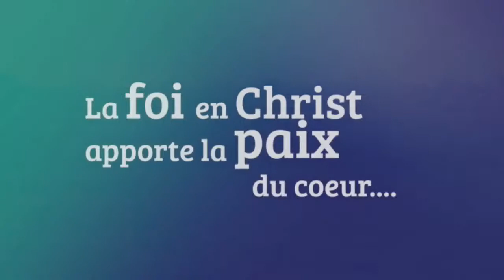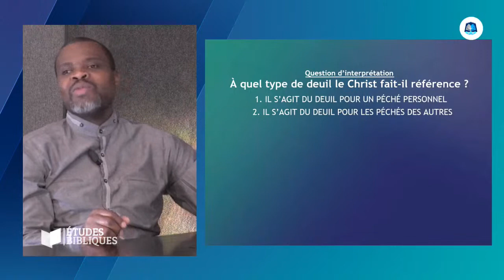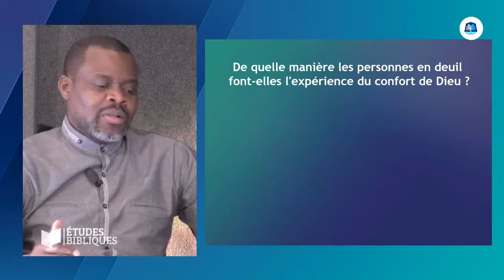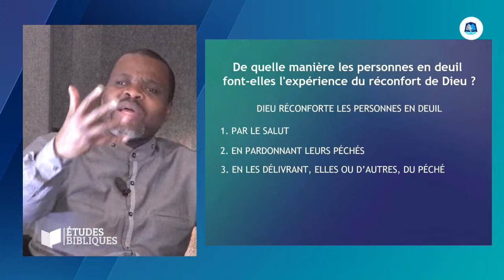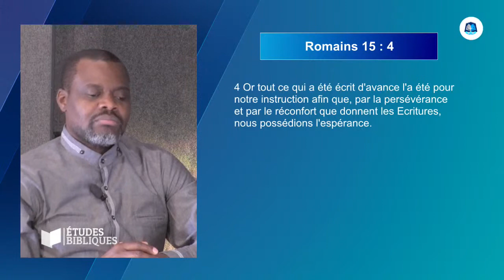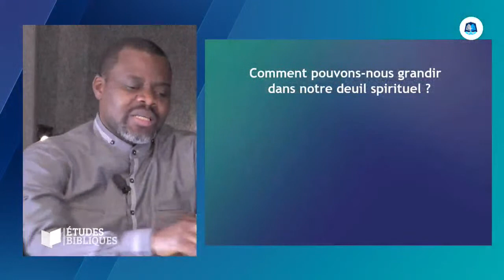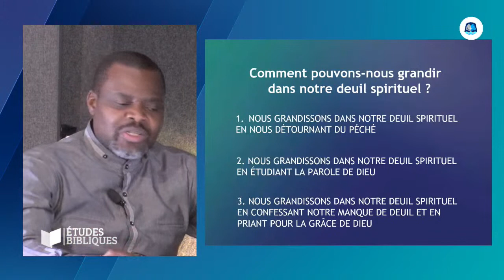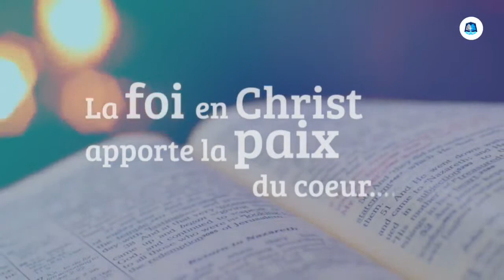[ETUDES BIBLIQUES] : Les caractéristiques des fils et filles du Royaume (3) | Pasteur Noela LUMANDE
On se retrouve aujourd’hui pour une nouvelle série d’étude biblique avec le pasteur Noela Lumande.

Thème : Les caractéristiques des fils et des filles du Royaume

Lecture biblique 📖 : Matthieu 5:1-12

Pour vos dons de dîmes et offrandes, c’est très simple. Rendez-vous sur le lien suivant

Pour faire avancer l'oeuvre de Dieu et contribuer à notre opération “Bâtissons le Temple” envoyez “BT” au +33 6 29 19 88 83.

F A C E B O O K : Eglise Parole Du Salut - Paris

Programmes de l’église

Eglise Parole du Salut - Paris
8 rue Jules Guesde
Epinay-sous-Sénart

Mardi : étude biblique de 19h à 21h
Vendredi : culte d’intercession de 19h à 21h
Dimanche : culte dominical de 9h30 à 11h30

L’église Parole du Salut a la joie d’avoir plusieurs extensions en France et à l’étranger.

Eglise Parole du Salut - Bordeaux
129 avenue Charles de Gaulle
33520 Bruges

Mercredi : étude biblique de 19h00 à 21h00
Vendredi : culte d’intercession de 19h00 à 21h00
Dimanche : culte dominical de 10h00 à 12h00

Eglise Parole du Salut - Dourdan
17 rue de la Gaudrée
Dourdan

Mardi : Etude biblique 19h - 20h30
Vendredi : culte d’intercession 19h - 20h30
Dimanche : culte dominical 10h30-12h30

*service de navettes assuré à la Gare de Dourdan RER C

Eglise Parole du Salut - Manchester
The Community Center
Dorning Road Swinton M275UX

Eglise Parole du Salut - Lille
11 rue Albert Thomas
Lille

Eglise Parole du Salut - Val d’Oise
19 avenue de l’eguillette
ZI du Vert Galant
Saint-Ouen-l’Aumône

Mardi : étude biblique de 19h00 à 20h30

*service de navettes assuré à la Gare de Saint-Ouen-l’Aumône (Ligne H, RER C)